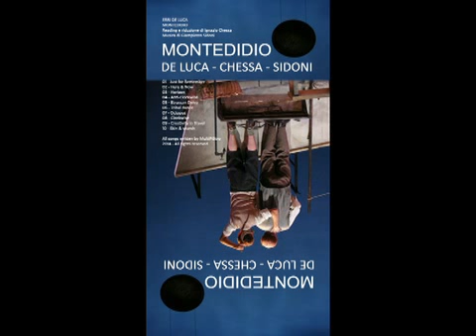Montedidio 2 di 4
ERRI DE LUCA
MONTEDIDIO
Reading e riduzione di Ignazio Chessa
Musica di Giampietro Sidoni

04b. erri de luca i vecchi   (timeline 12’40”)
I bambini non capiscono l'età, per loro quarantanni o ottanta
sono lo stesso guaio. Ho sentito una volta per le scale
Maria chiedere a sua nonna se lei era vecchia. Quella ha risposto
di no, Maria ha chiesto se il nonno era vecchio e la
nonna ha risposto di no. Allora Maria ha chiesto: "Ma i vecchi
non esistono?", e si è presa uno schiaffo. Io li capisco gli
anni delle persone, ma quelli di Rafaniello no. In faccia ha
cent'anni, nelle mani quaranta, nei capelli venti, tutti rossi a
cespuglio. Nelle parole non so, parla poco a voce fina fina.
Canta in una lingua straniera, quando spazzo il suo angolo
mi fa un sorriso e si muovono le rughe e le lentiggini, pare il
mare quando ci piove sopra.

05. rafaniello sandali p19   (timeline 16’50”)
Io porto i sandali pure d'inverno, il piede cresce e può
pure sporgere un poco senza bisogno di comprare un paio
nuovo. Mi stanno piccoli, Rafaniello se li è presi mentre
spazzavo scalzo, per non consumarli. Non si è fatto accorgere
da me. Quando li infilo a mezzogiorno mi vanno giusti,
comodi che mi sono preoccupato di avere sbagliato sandali.
L'ho guardato e lui ha fatto sì, sì con la testa. Gli dico grazie
don Rafaniè, lui risponde: "Niente don", ma voi siete un
bravo cristiano, fate la carità ai piedi dei puverielli, ve lo meritate
il don. "No, no, il don va bene per gli altri e poi io non
sono nemmeno cristiano. Dalle mie parti mi chiamavo con
un nome quasi uguale a Rafaniello." Mi sono stato zitto, non
avevo ancora scambiato dieci parole con lui. Il cuoio dei sandali
era profumato, risuscitato in mano sua. A casa mamma
mi ha detto bravo che mi faccio volere bene dalle persone.
Con Rafaniello non vale, quello vuole bene a tutti.

07. maria p31     (timeline 21’40”)
Dal buio dei lavatoi spunta Maria. I tredici anni suoi sono
più cresciuti dei miei, lei già sta in un corpo arrivato. Tre dita
sotto il ciuffo dei capelli neri, corti, c'è la sua bocca veloce
con le parole, le vedo uscire fuori dallo scivolo delle sue labbra
grosse. Il sorriso le taglia la faccia da un orecchio all'altro.
Maria sa le mosse delle donne. Sto davanti a lei e mi sento
le viscere vuote, una fame di pane, di dare un morso alla
stessa fetta di pane e burro. Me l'offre, dico no. Ha scoperto
che mi alleno col bumeràn, è curiosa. Mi sente salire, passare
davanti alla sua porta. Si avvicina, la sera è calda e porta i
suoi odori, cioccolato, origano, cannella, lo tiro col naso, è
profumo francese, dice, tirando la erre dalla gola.